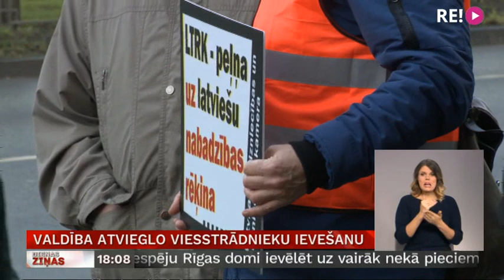Valdība atvieglo viesstrādnieku ievešanu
Kaislības valdības mājā šodien raisīja ne tikai Ventspils brīvostas liktenis, bet arī viesstrādnieku piesaistes jautājums. Vietējo darba roku trūkums dzen stūrī uzņēmējus un spiež politiķus kārtējo reizi atvieglot imigrācijas prasības. Taču nacionāli noskaņotās organizācijās tas rada bažas. Tematu turpina Ģirts Zvirbulis.